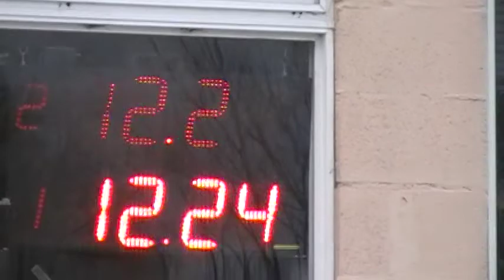16/07/2017 El canal de Todos Picadas De Avellaneda